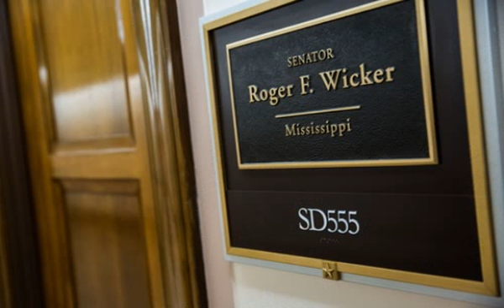Envelope tests positive for ricin at Washington mail facility